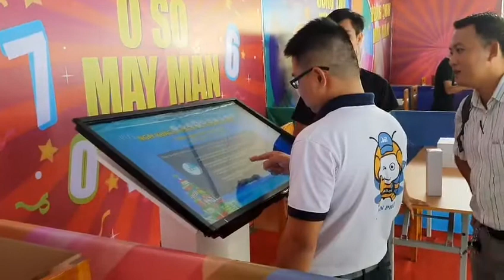[TVC-VDS] Game trả lời câu hỏi trên cảm ứng